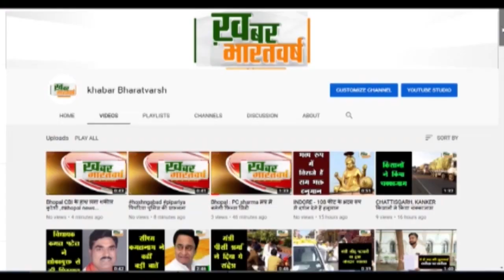सेमरी हरचंद की बेटी छवि अग्रवाल ने सीए का एग्जाम पहली बार में ही क्लियर किया